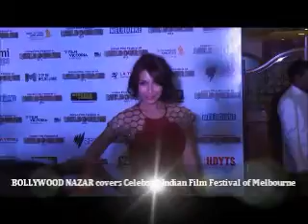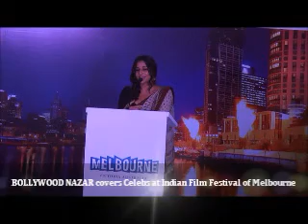celebs at Indian Film Festival of Melbourne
Jugal hansraj, Vidya Balan, Dipannita Sharma, Arbaaz Khan and Malaika Arora Khan at the celebration of The Indian Film Festival of Melbourne.